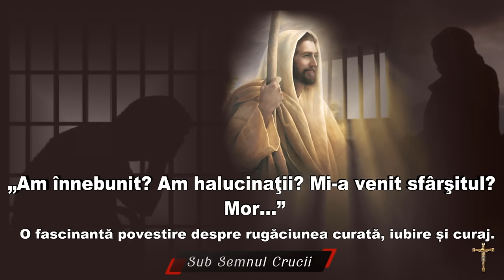Am înnebunit? Am halucinaţii? Mi-a venit sfârşitul? Mor…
O povestire fascinantă despre, rugaciunea curata, iubire si curaj